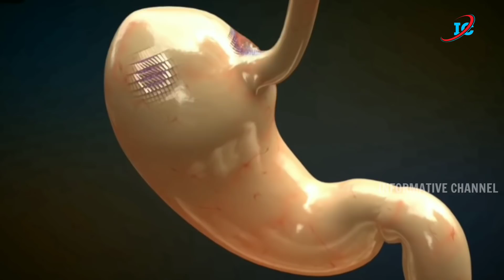শরীরের বাত,পিও,কফ দোষ দূর করে। ডায়াবেটিস,হার্টের রোগ,হাড়-জয়েন্টে ব্যথা,হাড়ের কমজোরি,কট কট শব্দ দূর